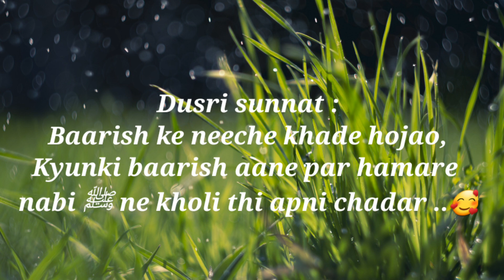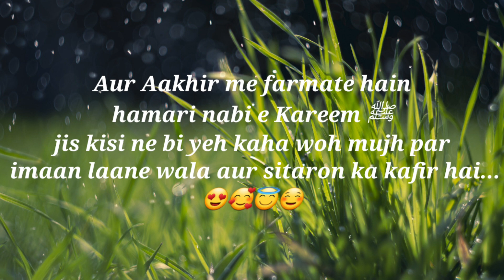Baarish Ki Sunnatein | Sunnahs During Rain 🌧 | Shimoga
Assalam Valaikum All,

Baarish Ki Sunnatein  | Sunnahs During Rain 🌧

In shimoga heavy rain is happening and it's very unfair to the people who don't have proper shelters but we can't say it unfair because it Allah swt plan.. for that our prophet Mohammed ﷺ taught us to follow these sunnahs.. we hope this will be a helpful for us all..

Allah protect us from all the bad deeds and protect us by the wrath of allah ..

ameen sumameen :)